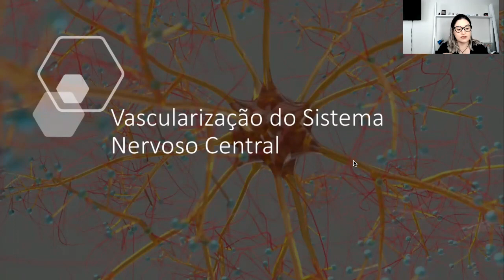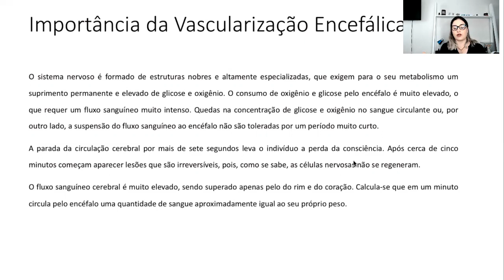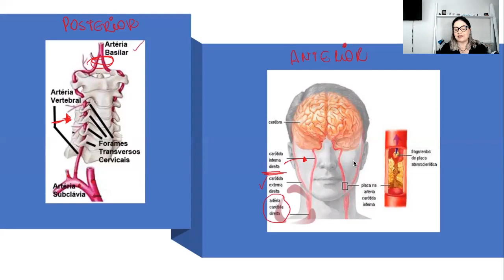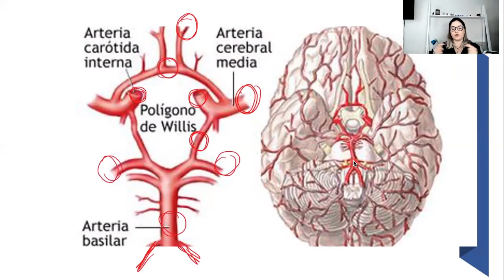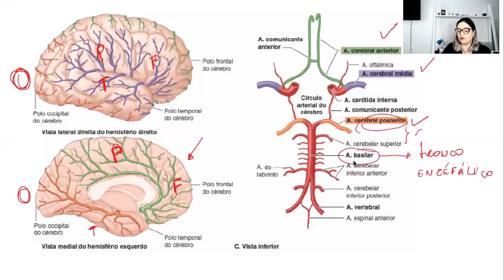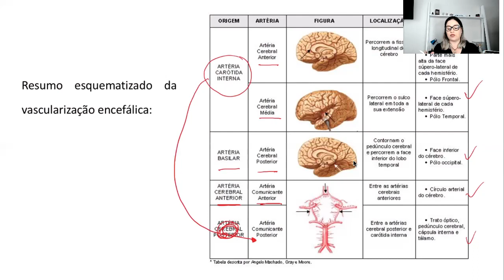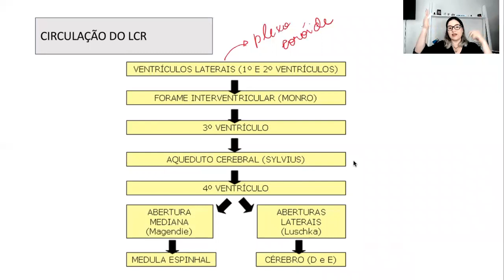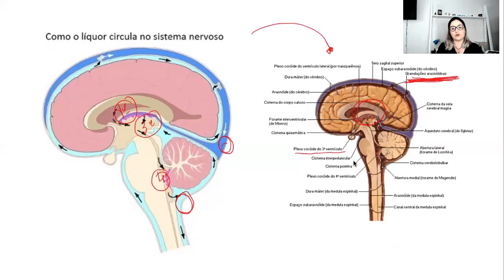Neuroanatomia Parte 4